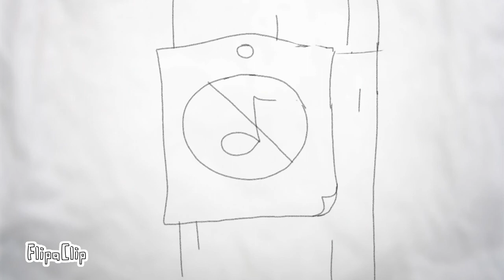Dmitri Shostakovich Animated Life Story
A video by Murron Levin - FCCS 9th Grader (World War II/Cold War Project)